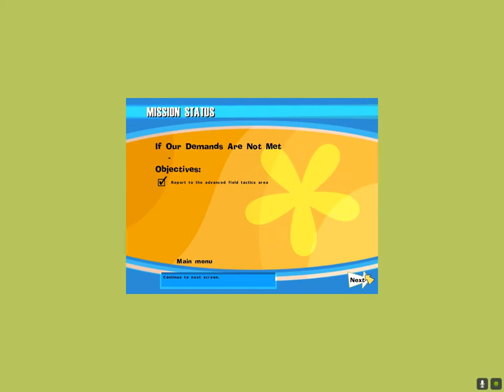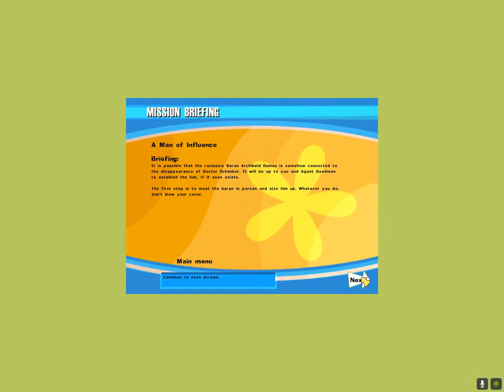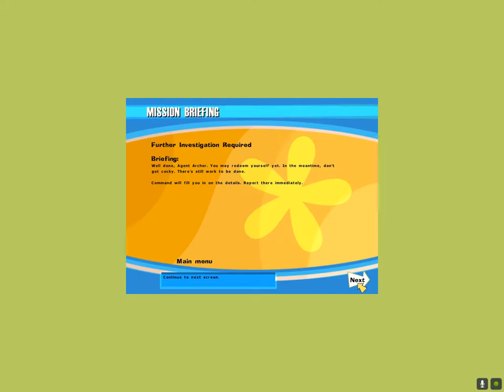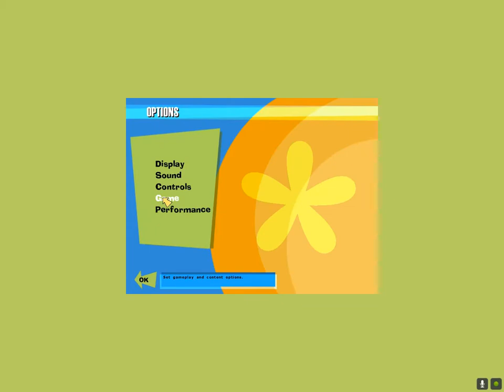Lets play the Operative[No one Lives Forever](06) Dumas and the Valkerie